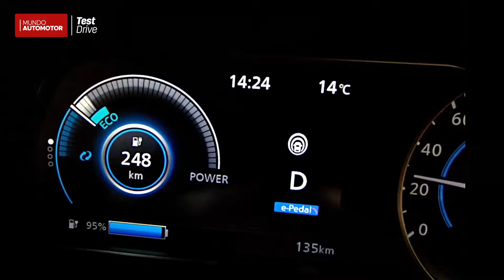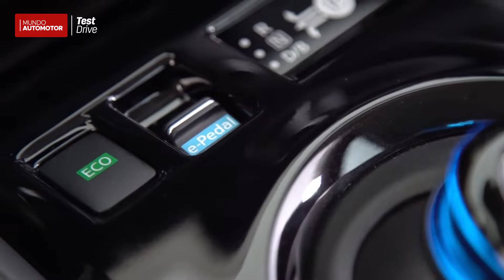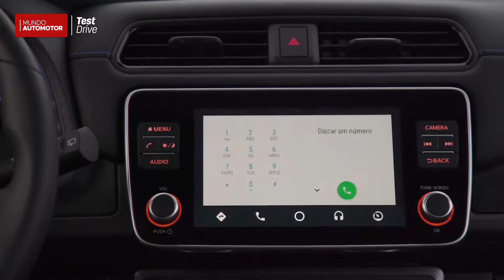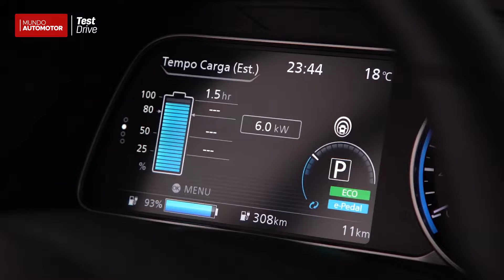Nissan Leaf 2020 | Test Drive MundoAutomotor en Español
Antes de la cuarentena pudimos subirnos al eléctrico de @nissan_chile que en su segunda generación se vuelve más atractivo y mejora su autonomía. Según el catálogo debería tener autonomía de 389 km (WLTP) Y 240 km (EPA), pudimos sacarle como máximo 285 km.

** LISTA DE PRECIOS  (MAR.2020) Datamotriz.com **

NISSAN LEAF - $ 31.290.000